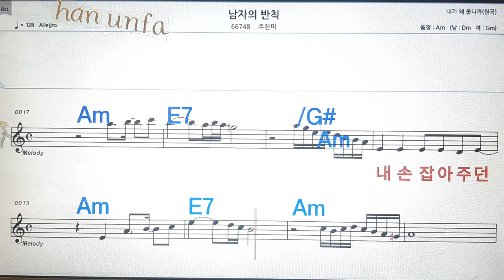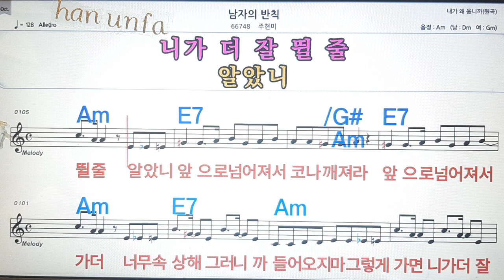남자의 반칙/주현미💋노래방, 통기타 , 코드 큰악보, 가라오케, 반주💖Karaoke, Sheet Music, Chord, MR